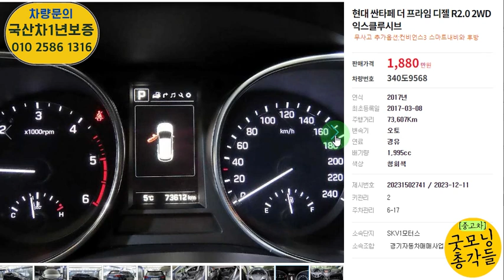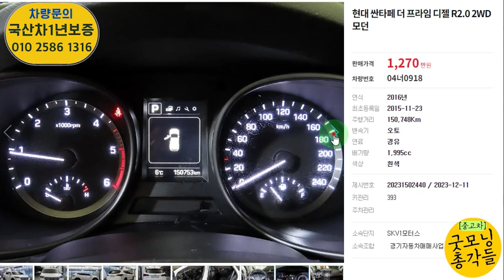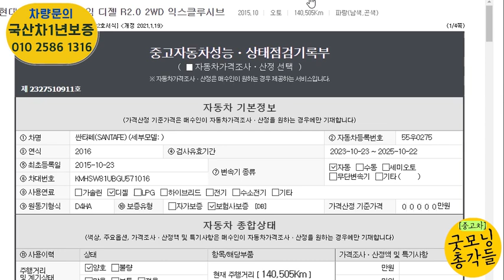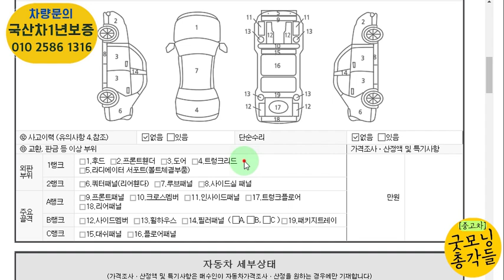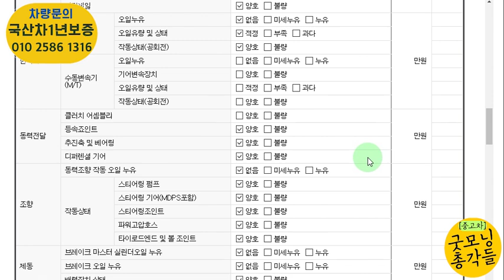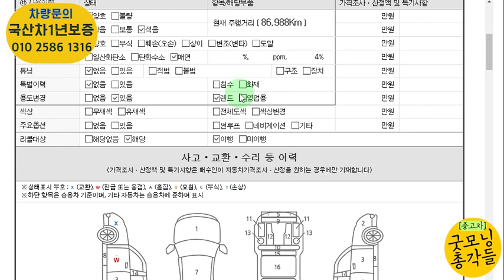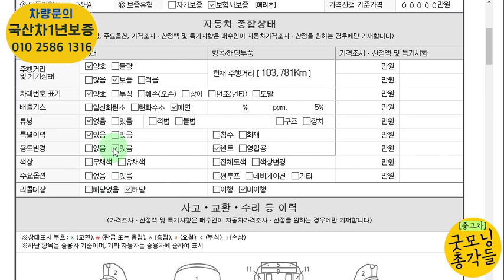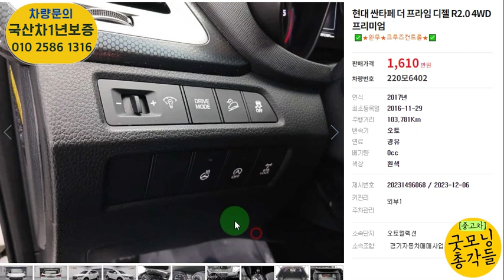현대에서 가장 많이 팔린 차량? 현대 싼타페 더 프라임 총 9대!